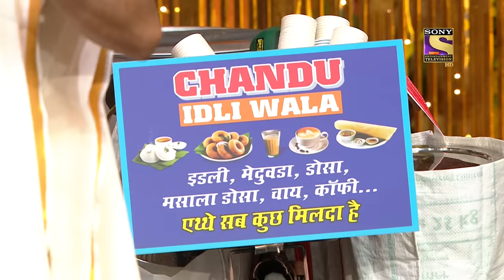Chandu ने क्यों खोली एक Idli की दूकान? | The Kapil Sharma Show Season 2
Show Name: The Kapil Sharma Show Season 2
Episode: 260
Producers: Kapil Sharma, Salman Khan, Deepak Dhar

Chandu ने क्यों खोली एक Idly की दूकान? | The Kapil Sharma Show Season 2